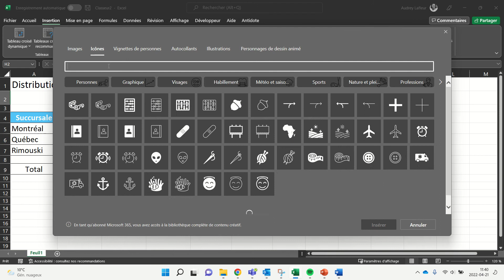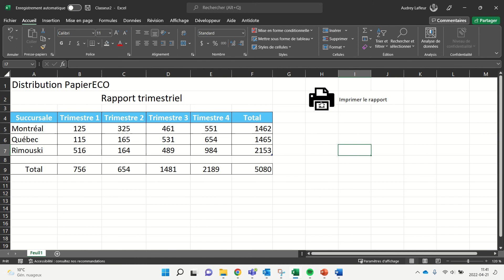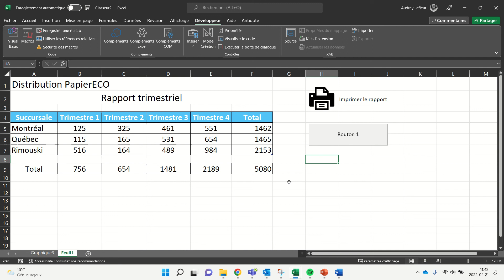Exécuter une macro en cliquant dans une zone d'un objet graphique (Créer un bouton)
Dans cette capsule, vous apprendrez comment exécuter une macro en cliquant dans une zone d'un objet graphique, soit une image, une icône ou une forme. Vous apprendrez aussi comment insérer un bouton de contrôle de formulaire.